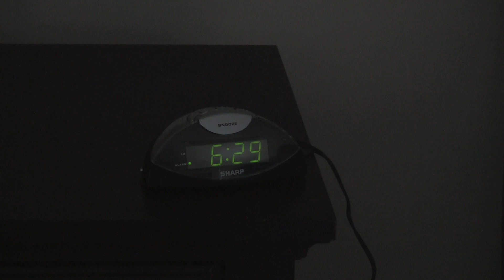Man VS. Alarm Clock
A man has a bad day with his alarm clock.

~WATTPAD~